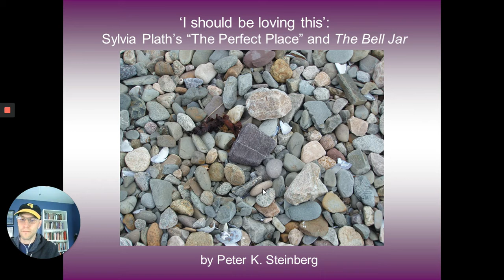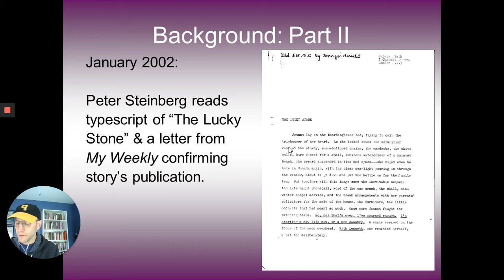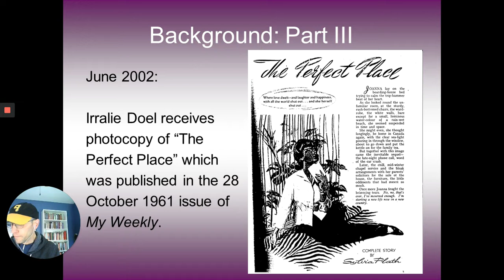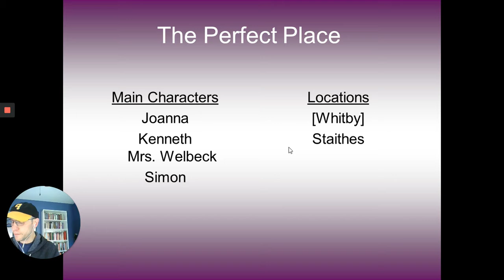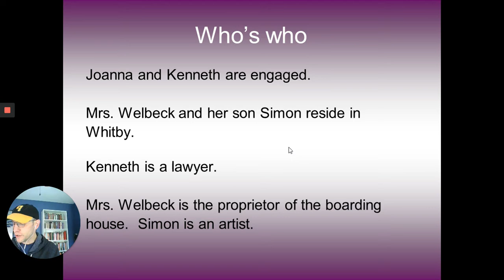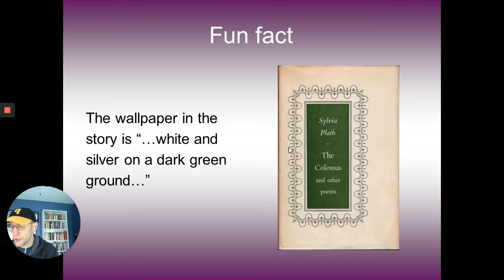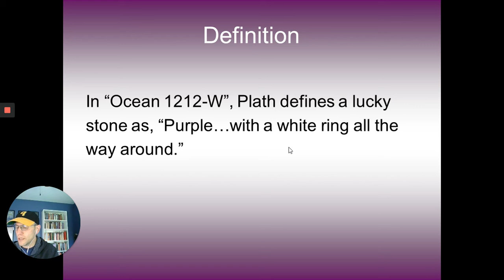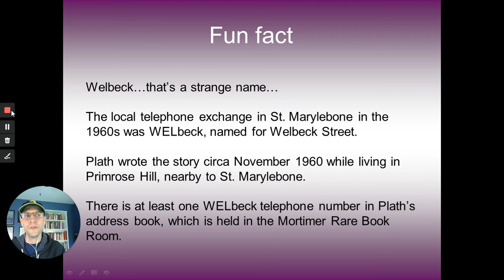"I should be loving this": Sylvia Plath's "The Perfect Place" and The Bell Jar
Recording of a talk presented in April 2008 at Smith College on Sylvia Plath's short story "The Perfect Place" and novel, The Bell Jar. This talk was later revised and published.